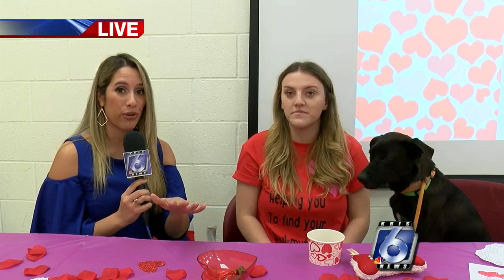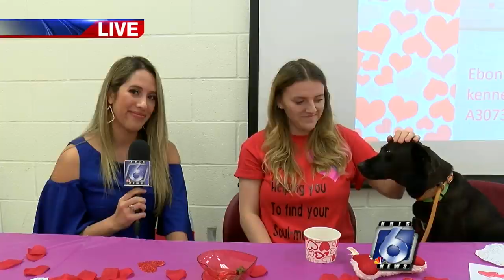Dog Adoption - Sampson